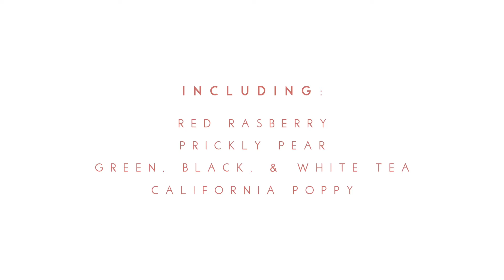Clean & Potent Skincare | & the Sun Loved Organic Serum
The sun is one of the 3 major sources of prana. Pranic energy is the life-force or vital energy that keeps the body alive and maintains a state of good health. Creating a healthy relationship with the sun allows more vital energy in the body. Your skin can be in harmony with the sun and reap the benefits of its rays. Sun Love utilizes plants, herbs, oils, and botanicals that thrive in the sunlight to support your skin's natural barriers.